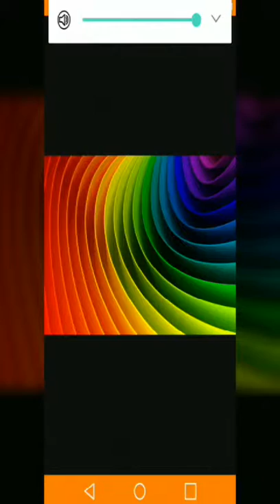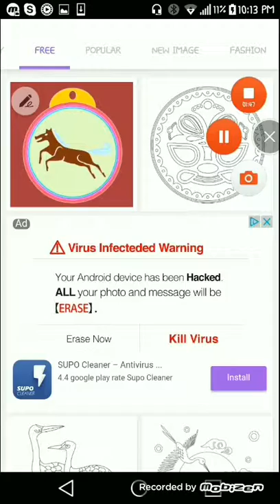Horse color //Colorfil //Color tube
Heyy guys! It's gymnsat gen!! Welcome to color tube were everything is color! I am one of the owners the other is angie tube! Today's theme was horses! I hope you enjoyed more will come soon were just figuring everything out

SONG: switch up Toni Romiti ft Big Rod